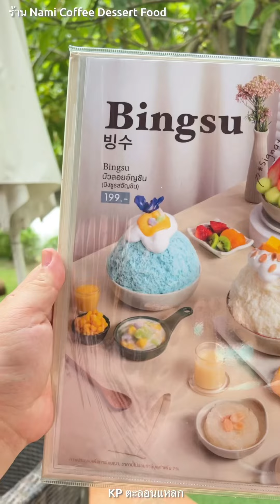สวยมาก‼️คาเฟ่เรือนไทยริมน้ำย่านศาลายา ร้าน Nami บิงซูเด็ดมาก อาหารตรงปก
คาเฟ่เรือนไทยริมน้ำ อาหาร ขนม เครื่องอร่อย ตรงปก มีเมนูให้เลือกเยอะ บิงซูมีหลายรสชาติมาก
📍ร้าน Nami (นามิ) มี 5 สาขา แพรมา สาขาศาลายา นะคะ
🗓เปิดทุกวันตั้งแต่เวลา 09.30 น. - 19.00 น.
👉🏻สาขาอื่นๆ
สาขาพระราม 2  / สาขาเซ็นทรัลมหาชัย / สาขาปั๊มบางจาก ปากซอยเทียนทะเล 10 / สาขาปั๊มบางจาก สาขาถนนพระเทพ )